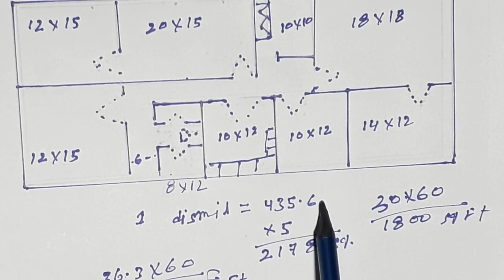Houses Map in 5 Dismil 5 डिसमिल में मकान नक्शा